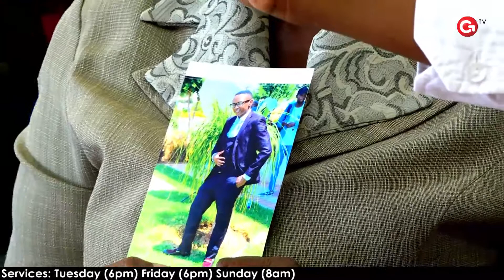SUNDAY SERVICE HIGHLIGHTS – PROPHECY TIME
1 Corinthians 2:10 these are the things God has revealed to us by his Spirit. The Spirit searches all things, even the deep things of God. 11 For who knows a person’s thoughts except their own spirit within them? In the same way no one knows the thoughts of God except the Spirit of God.12 What we have received is not the spirit of the world, but the Spirit who is from God; so that we may understand what God has freely given us.

YOU ARE CHOSEN BY GOD’S GRACE